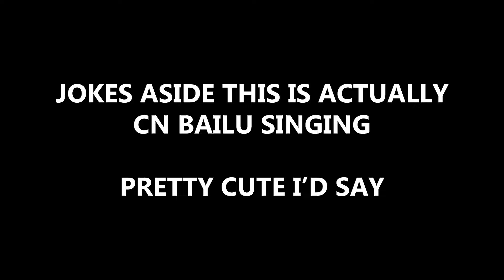This is how i imagine SMOL Robin Sings Sway to My Beat in Cosmos